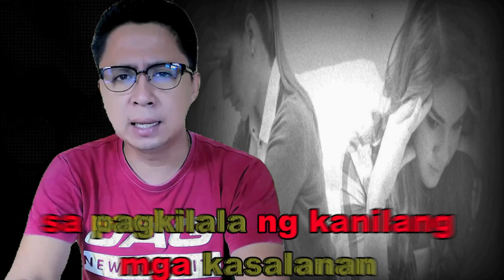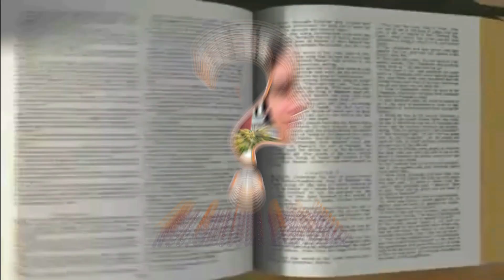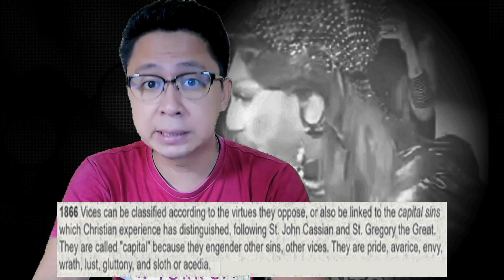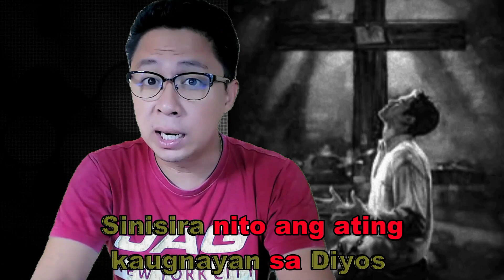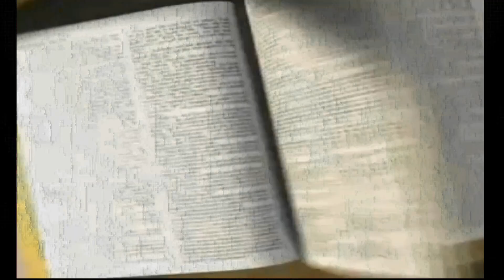Bakit may mga tao na hindi magawang talikuran ang kasalanan? Sin of Pride Explain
Sa video na ito, tatalakayin natin ang mapanuring kalikasan ng kasalanan ng pagmamalaki. Sumama sa atin habang tuklasin natin ang epekto nito sa mga indibidwal, relasyon, at lipunan bilang isang buong. Matuklasan ang mga subtile na paraan kung paano lumilitaw ang pagmamalaki at matuto kung paano palaguin ang kababaang-loob at pagkaalam sa sarili. Huwag palampasin ang makabuluhang talakayang ito tungkol sa isa sa mga pinakamapanganib na kasalanan sa lahat ng panahon.